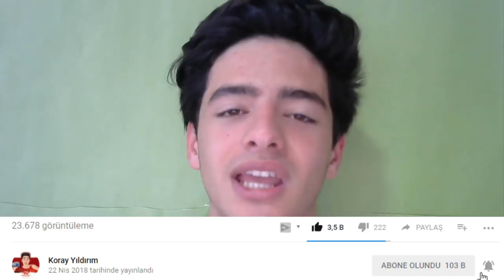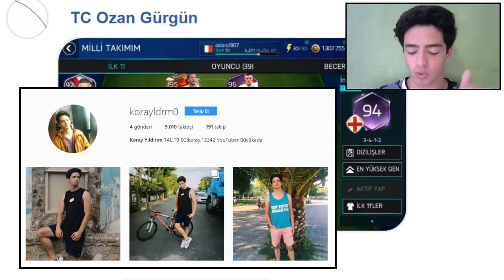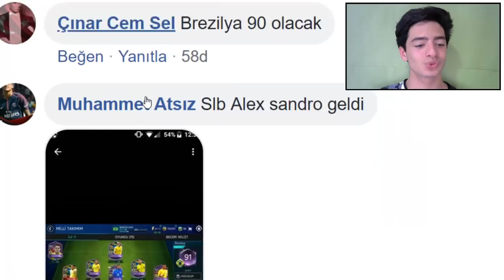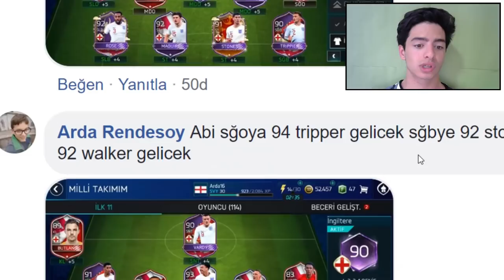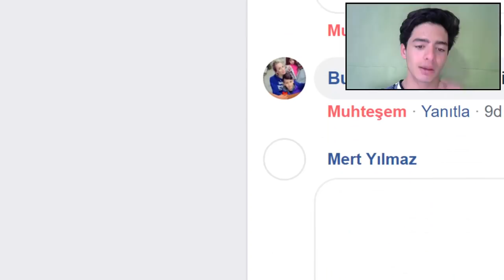100 GEN RONALDO !? Takipçi Kadroları (FIFA Mobile)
Merhaba Ben Koray, Bu Video da fifa mobile 18 de 100 gen ronaldo lu efsane takım yorumaldık ve efsane türkiye kadroları da gördük...